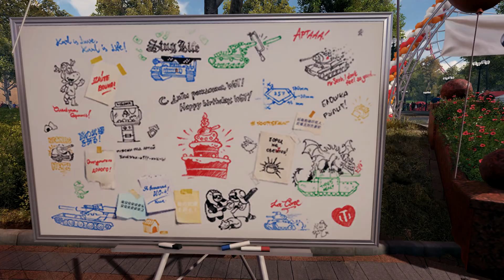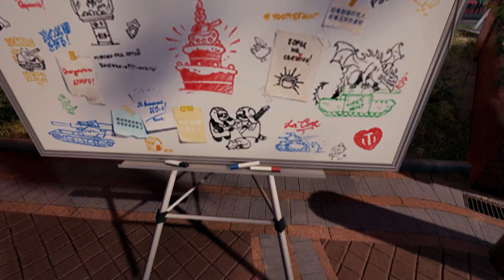Przelot po garażu | 20-stop lecie WG [World of Tanks PL]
Kup pan koszulkę!